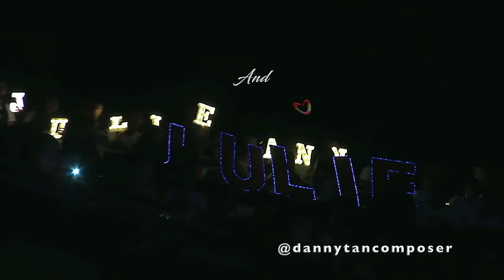JULIE ANNE SAN JOSE - ALL BY MYSELF - Julie Sings the Divas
Danny Tan's Throwback #36
Rising up to the challenge of a Celine Dion classic, ALL BY MYSELF, Julie Anne San Jose sang the three vocal parts in the beginning of the song. Proof of how sharp her musical ears were, she easily learned and mastered the difficult 2nd and 3rd voices that I wrote for this arrangement. I asked her to ad lib before hitting the last three notes and oh boy did she deliver with aplomb!

JULIE SINGS THE DIVAS - The Theatre, Solaire - July 20, 2019
Musical Director, Orchestra & Vocal Arranger: Danny Tan
Concept: Danny Tan
Stage & TV Director: Louie Ignacio
Producer: Sunnyside Up Productions
Performer: Julie Anne San Jose

MUSICIANS:
Keyboard 1: Danny Tan
Keyboard 2: Sonny Matias
Keyboard 3: Jem Florendo
Guitars: Ric Mercado
Acoustic & Electric Bass: Joji Magadia
Drums: Roy Mercado
Back Up Vocals: Babsie Molina, Sylvia Macaraeg, Elise Goloy Cortez, Zebedee Zuñiga

The UP Arco String Orchestra (Conductor: Prof. Michi Martinez)
The UP Concert Chorus (Conductor: Prof. Jai Sabas Aracama)
Vocal Coach: Jai Sabas Aracama

Special thanks to Ms. Lilybeth Gomez-Rasonable, Ms. Gigi Santiago-Lara (GMA Artist Center), Ms. Darling De Jesus Bodegon, Ms. Mae Salonga-Zambrano, Ms. Wilma Galvante, Mr. Audie Gemora and GMA Network Inc.